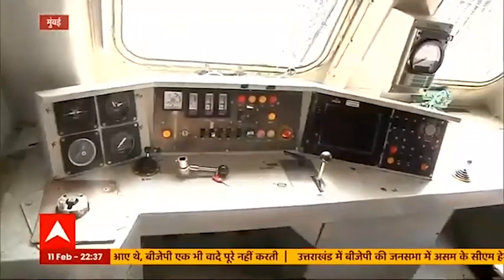Karnataka का हिजाब विवाद मालेगांव तक कैसे पहुंचा? | Hijab Controversy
कर्नाटक से शुरू हुए हिजाब विवाद का असर अब महाराष्ट्र के मालेगांव तक पहुंच गया. जहां एक खास राजनीतिक संगठन ने हजारों महिलाओं को हिजाब में पहन कर आने का न्यौता दिया उन्हें एक मैदान में जमा करके हिजाब डे मनाया गया. इससे पहले गुरूवार को इसी मसले पर मुसलिम महिलाओं की भीड़ को जमा कर एक सम्मेलन हुआ था जिसके बाद पुलिस ने आयोजकों के खिलाफ आपराधिक मामला दर्ज कर लिया. महाराष्ट्र के गृहमंत्री ने भी ऐसे प्रदर्शन और सम्मेलन के खिलाफ सख्त रुख अपनाया है. आखिर क्या है पूरा सच क्या है विवाद के विस्तार के पीछे की सोच - देखिए हमारी ये खास रिपोर्ट.